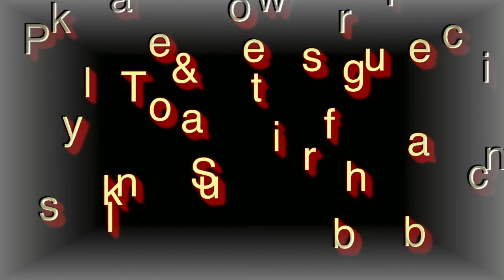Strawberry Picking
Strawberry Picking with Louie 2022.